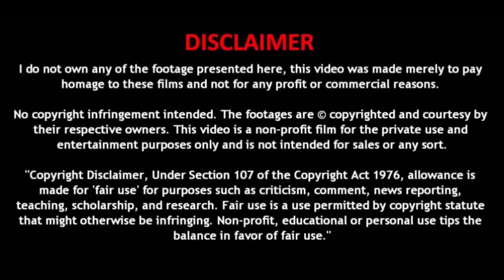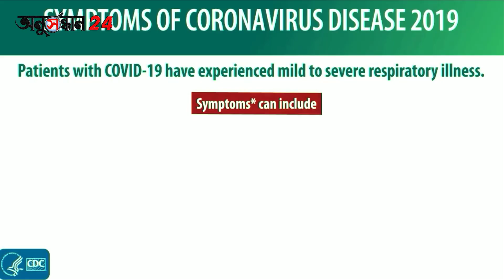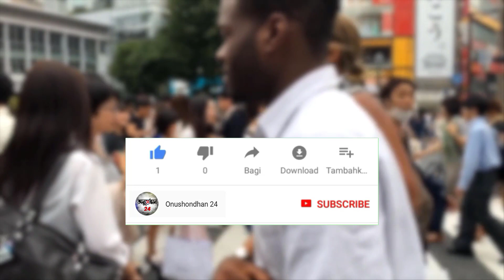আবারো করোনা ভাইরাসে দুই শিশুসহ আরো তিন জন আক্রান্ত।Three more people Infected in bangladesh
করোনাভাইরাস, Corona Virus,নোভেল করোনা ভাইরাস,
নোভেল করোনা ভাইরাস থেকে কীভাবে বাঁচবেন?,
টাকার মাধ্যমেও ছড়াতে পারে করোনা ভাইরাস | Corona Virus | Ban,
করোনা ভাইরাস আতঙ্কে বন্দরনগরী চট্টগ্রাম | Jamuna TV
করোনা ভাইরাস প্রতিরোধে করণীয়না নিয়ে ভয়াবহ তথ্য দিলেন চট্টগ্রামের সিভিল সার্জন | Jamuna TVgla News,
করোনা ভাইরাস: বিশ্বজুড়ে মৃত্যু ৭ হাজার ১শ ছাড়িয়েছে,
করোনাভাইরাস থেকে বাঁচার উপায়,
যে ১৭ দেশে শনাক্ত হয়েছে করোনাভাইরাস,
করোনাভাইরাস: লক্ষণ ও প্রতিরোধের উপায়,
করোনা ভাইরাসের সর্বশেষ খবর,
করোনাভাইরাস রোগ (কোভিড-১৯),
করোনাভাইরাস: আরো দুজন কোভিড-১৯ আক্রান্ত
bangladesh, bangla, bangla news, today news, breaking news,নতুন করে আক্রান্ত ৩জন,bangladesh news, bengali news, bdnews24 bangla newspaper,
bangla newspaper prothom alo,
bangladeshi newspaper amardesh,
indian bangla newspaper,
the news today (bangladesh),
24বাংলা নিউজ,
bangla-news24 ঢাকা,
bbc bangla,
বাংলানিউজ ২৪ ডট কম,
বিবিসি নিউজ,
breaking news bd,
আজকের বিডি নিউজ 24,
আজকের ব্রেকিং নিউজ,
breaking news today,
এখনকার খবর,
বিবিসি আজকের খবর,
ইতিহাসের অজানা তথ্য,
অজানা তথ্য জানতে চাই,
অজানা তথ্য ও রহস্য,
বিভিন্ন দেশের অজানা তথ্য,
পৃথিবীর জানা অজানা মজার তথ্য,
মহাবিশ্বের অজানা তথ্য,
বাংলাদেশের অজানা তথ্য,
জানা অজানা নতুন তথ্য